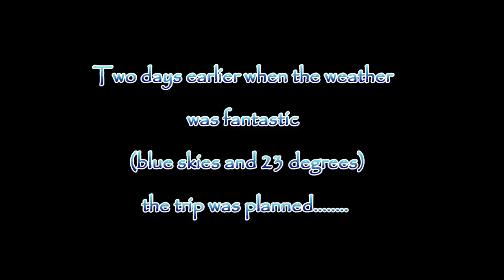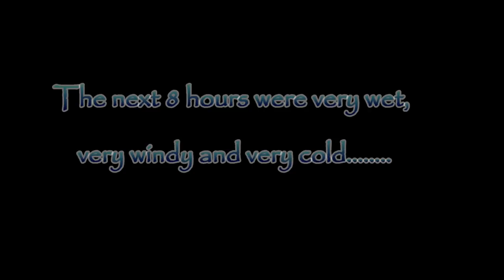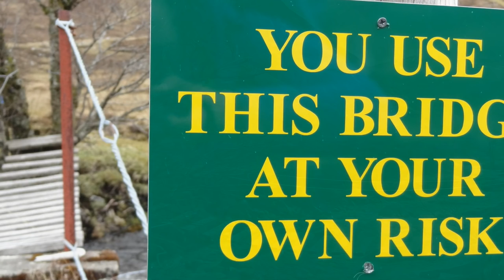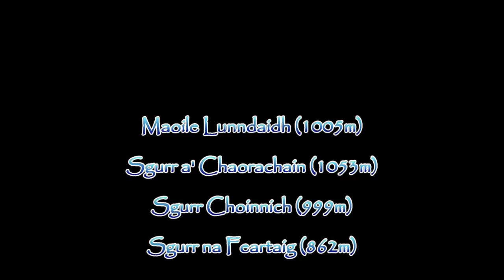A Wild (wild) camping experience and a high level traverse in the NW highlands in Scotland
A wild camping trip up three Munros and a Corbett made memorable by an unexpected storm which made light work of our old tent. Luckily it was (just) still standing in the morning. Two of the three poleshade snapped and the top ripped off leading to a long cold wet and sleepless night high on the Munro of Maoile Lunndaidh (about 14km from nearsest road and Achnashellach. Continued to do three Munros and a Corbett. next day.